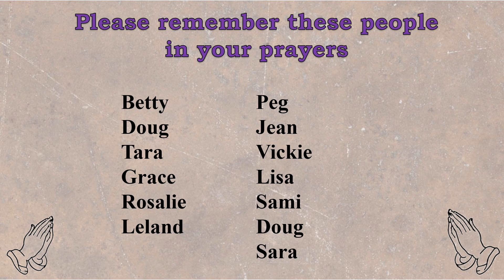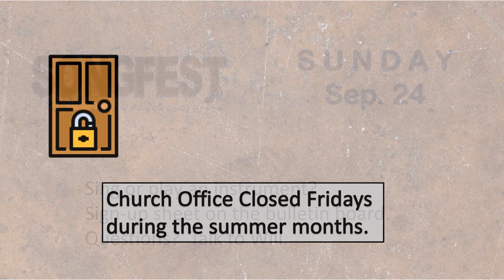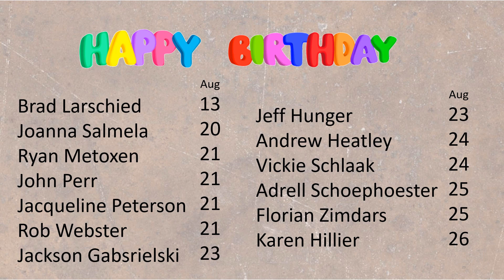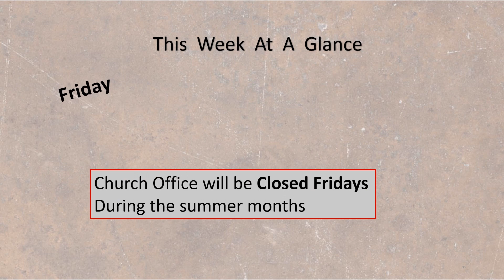Announcements Aug 20 2023